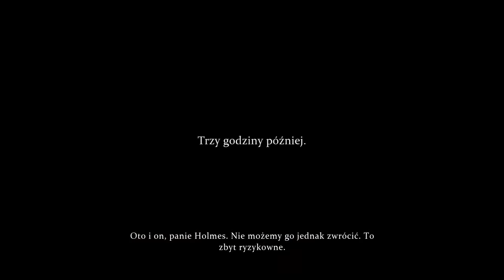Sherlock Holmes Crimes and Punishments 2020 10 19 15 32 04